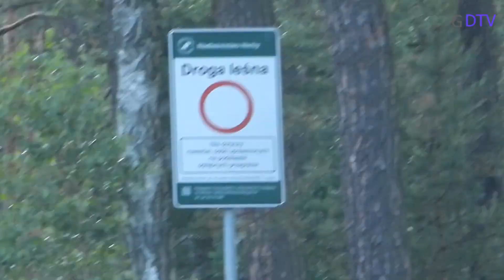Relacja NO03062024 PL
Relacja
DTV 2024